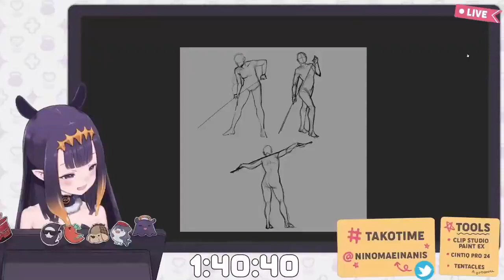Ina friendzone chat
Source : @NinomaeInanis